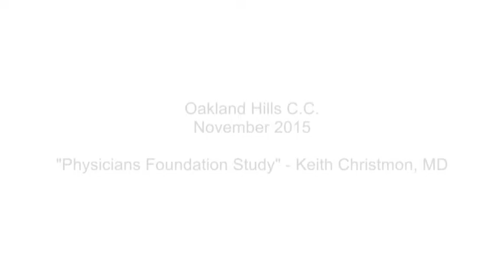Physicians Foundation Study Keith Christmon, MD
Dr Christmon speaks to the findings of the Physician Foundation Study.